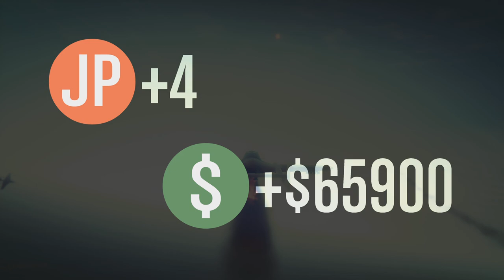Grand Theft Auto V_20240730233715